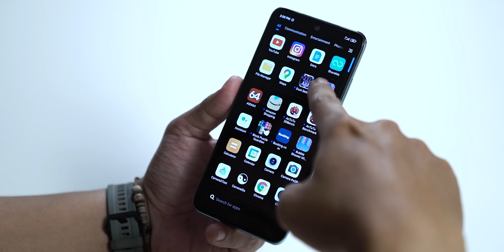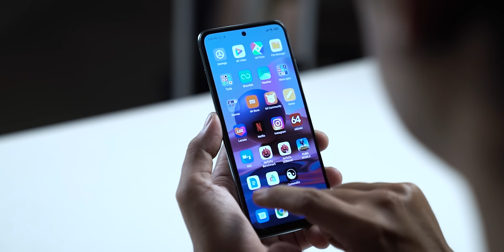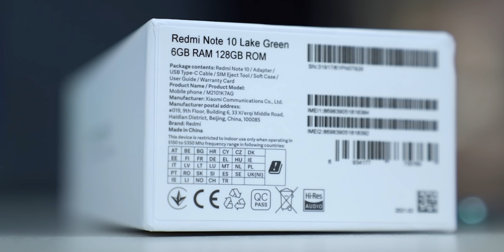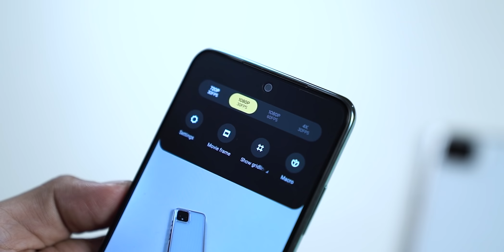Mending Redmi Note 10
Mau mending apa lagi?
Kalo resmi di bawah 3jt mah sikat..